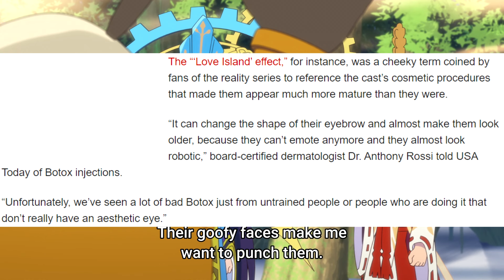Gen Z Spending Thousands Speedrunning Teen to GILF!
Instead of looking like they're 20, they'd rather look 50 trying to look 20.  An odd preference, but I guess we've all got our fetishes.

Background from Tensui no Sakuna-hime